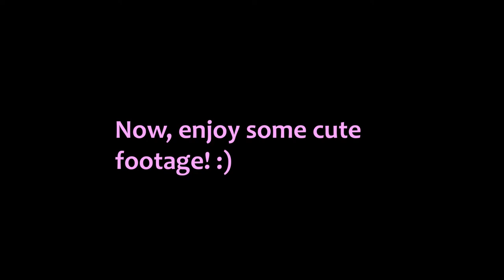Meet My Pets! 2020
Thank you so much for clicking on my video!
Animals mentioned in this video:
Gizmo: 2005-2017, Canine, Bishon Shihtzu
Janis Hoplin: 2017-Current, Lagomorph, Lionhead
Kairi: 2018-Current, Canine, Yorkie Maltese Sheltie Shihtzu
Elvis Parsley: 2019-Current, Lagomorph, Havana
Momo: 2020-Current, Reptile, Normal Leopard Gecko

Social Media!